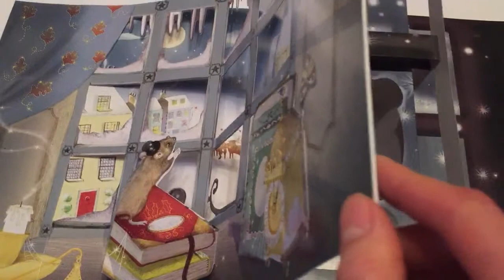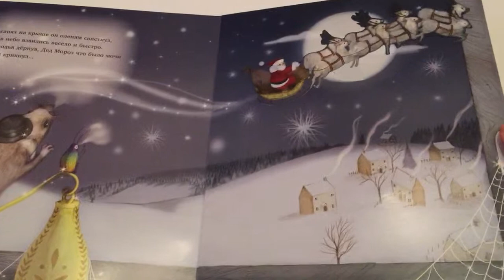Книга "Новогодняя ночь. Мышиная история"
3D иллюстрации. ЭКСМО